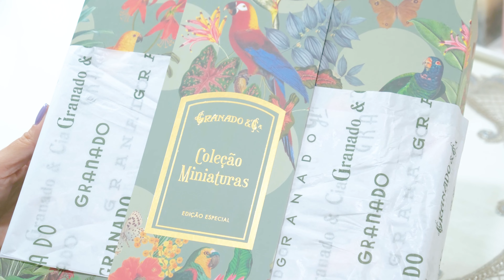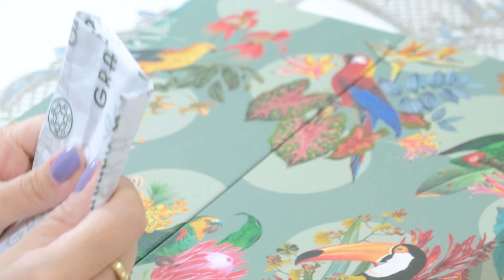Coleção GRANADO MINIATURAS Vintage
Nota da Granado:
A coleção de Natal 2022 da linha Vintage é inspirada no universo da perfumaria e exalta elementos da fauna e da flora brasileira numa ilustração botânica de estilo vintage, representada em kits e conjuntos imponentes e extremamente elegantes.

O kit Coleção Miniaturas conta com uma curadoria especial de 12 produtos em tamanho exclusivo para experimentar cada um deles e escolher os seus favoritos! De vela perfumada, sabonete líquido a perfumes, você é convidado a descobrir cada surpresa preparada especialmente para você se divertir. Além disso, o tamanho em miniatura ainda possibilita que cada produto seja levado na bolsa ou no nécessaire para onde quiser!

Na embalagem, a caixa rígida que acompanha os produtos segue a identidade visual da coleção de Natal da linha Vintage e é uma ótima ideia de presente criativo, sofisticado e perfumado. Além disso, a caixa ainda pode ser reutilizada como organizadora, decorando também o ambiente. Produtos veganos. Não testado em animais.

Conteúdo: 1 vela 80g(Boemia), 4 perfumes 10ml (Imperial, Époque Tropical, Infusão Botânica, Nostalgia), 4 sabonetes em barra 50g (Infusão Botânica, Elixir, Jardim Real, Nostalgia) e 3 hidratantes 60g (Imperial, Infusão Botânica, Nostalgia).